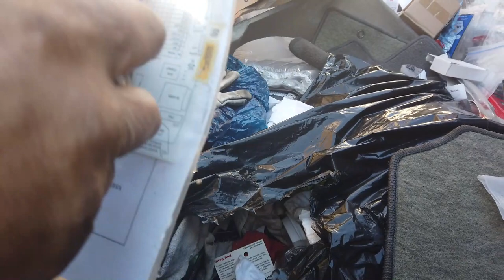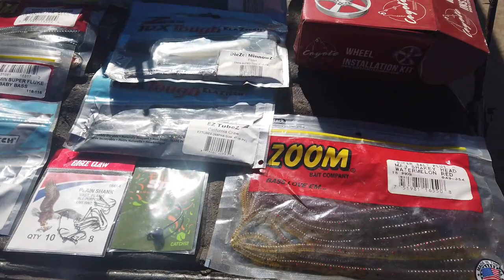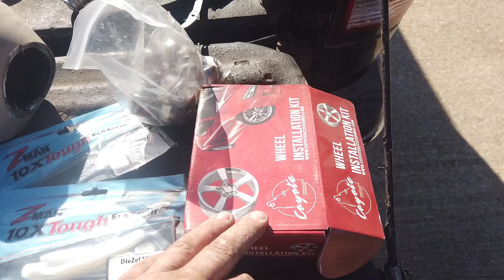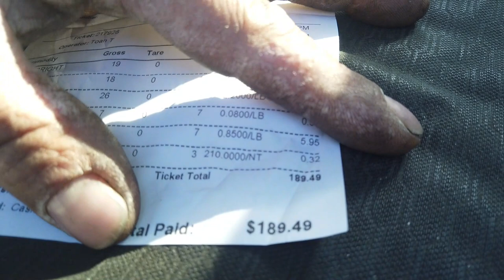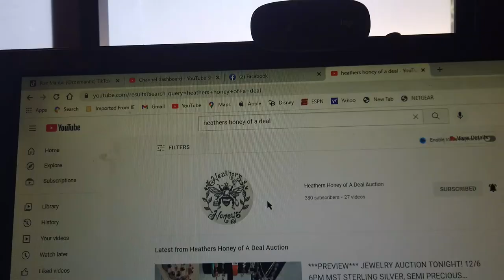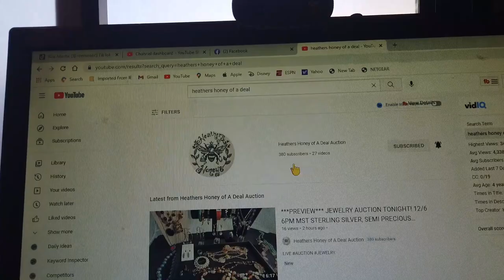Amazing Dumpster Diving Score - Fishing Gear, Catalytic Converter And A Scrap Run WOW!!!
About Roe Mantic
I love searching for free stuff, Dumpster diving, reselling items and easy fixes for electronics. I also love me some ewaste

I  dumpster diver, scrapper, picker, treasure hunter and Ewaste recycling. Nothing feels better than to refurbish a perfectly good pc someone put out for trash. I like to go curbside & scrap metal. Amplify your mind with knowledge!